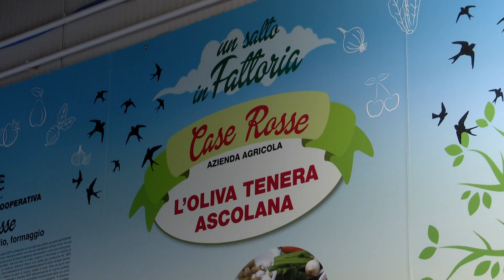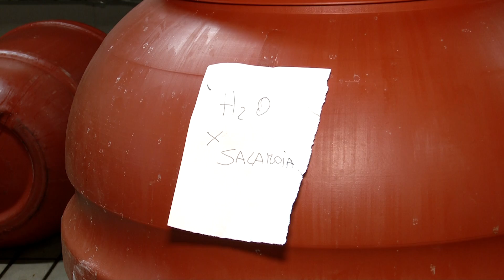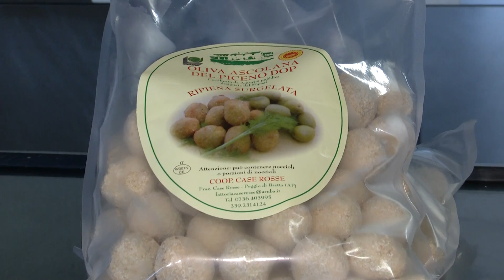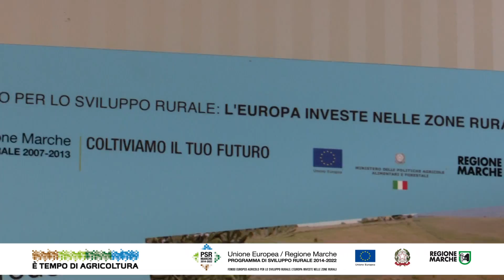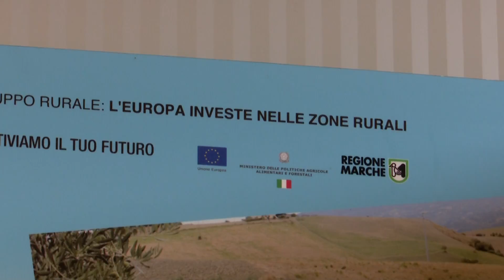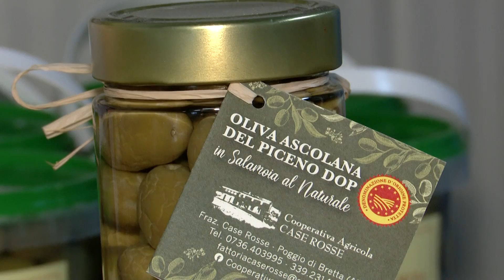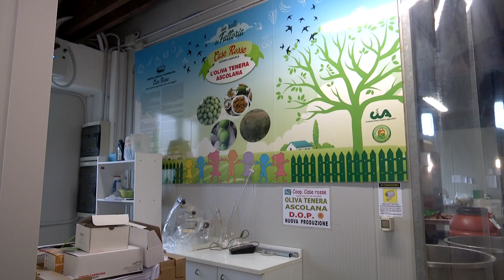Marche Verdi Ep.5